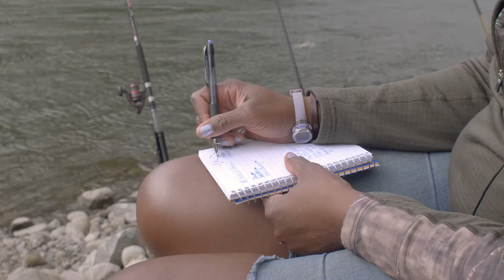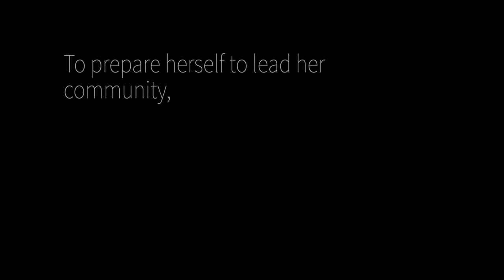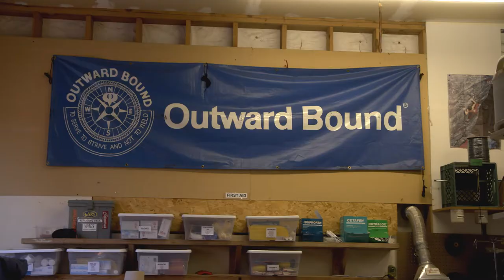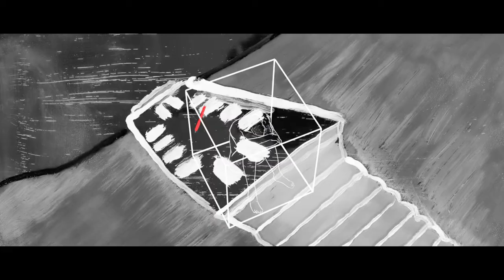Our Trails Too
This documentary follows Mercy’s journey to reimagine Oregon’s outdoor adventure community; to transform the state into a hub for People of Color, Queer & Trans adventure.